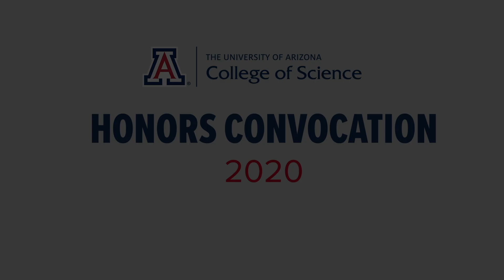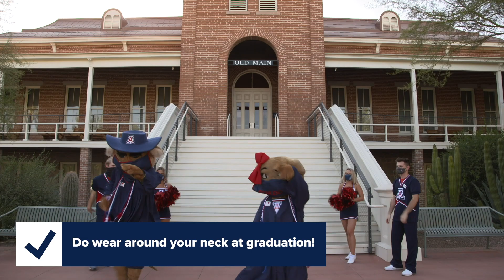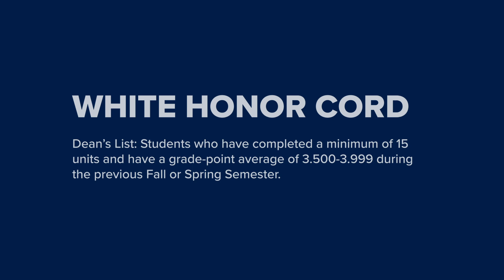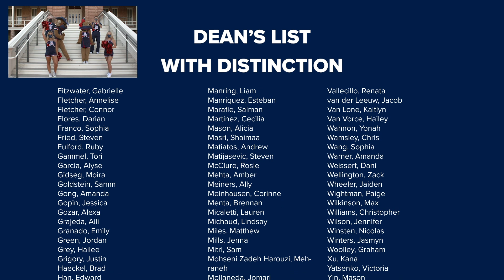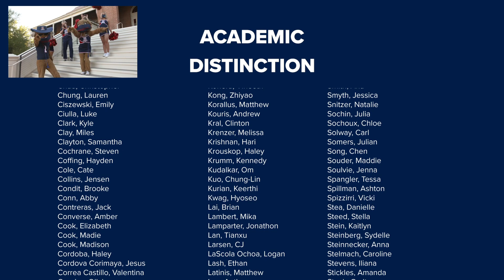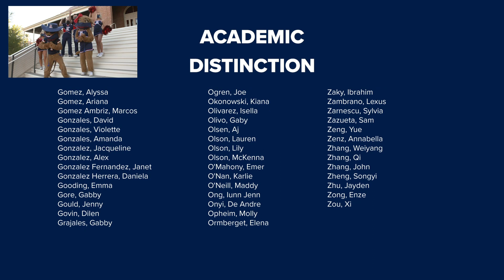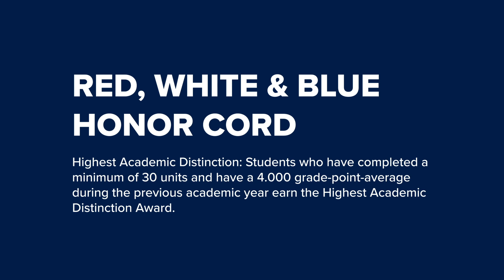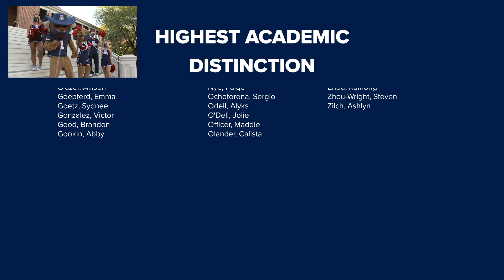College of Science Honors Convocation Ceremony 2020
The College of Science holds an Honors Convocation each fall to recognize students who have achieved academic excellence in undergraduate degree programs for the previous academic year.

Congratulations COS students!